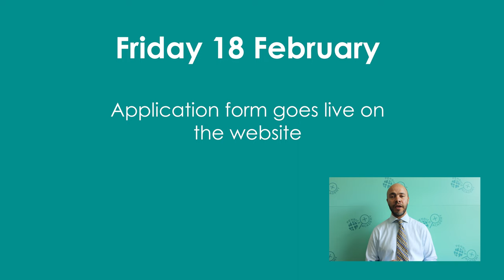Curriculum Enrichment Week 2022 - Local Trips Launch Information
An information video from Mr Parry with all you need to know about this year's highly anticipated Curriculum Enrichment Week (CEW)!